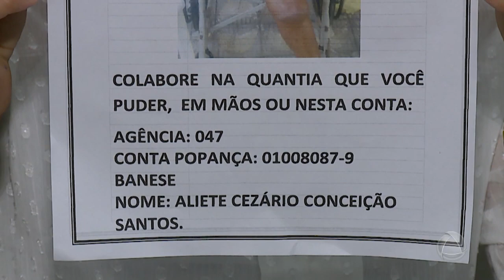Idosa faz campanha para conseguir comprar uma prótese e voltar a andar BGM